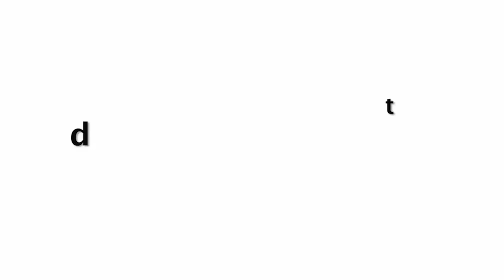Nora Fatehi Arriving To Buying iPhone 12 Pro At A Juhu Store | Always Good-looking